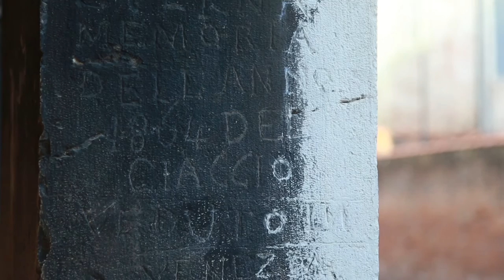Venezia in un Minuto S01/02 - Si parla di "glaciazioni"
Un dipinto di Gabriel Bella nella pinacoteca della Querini Stampalia per parlare di "glaciazioni".
In Querini Stampalia alla scoperta dei suoi tesori e occasione, davanti ad un dipinto di Gabriel Bella, per raccontare della laguna ghiacciata nel 1706!

La Fondazione Querini Stampalia istituzione culturale veneziana comprende: la Biblioteca, di carattere generale e aperta secondo la volontà del Fondatore fino a notte tarda e nei giorni festivi; il Museo d’ambiente, che tramanda l’atmosfera della dimora patrizia del Settecento; un'area per esposizioni temporanee.